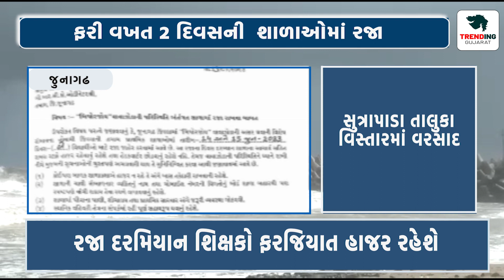Junagadh : વાવઝોડાને લઈને શિક્ષણ વિભાગ દ્વારા ફરી વખત 2 દિવસની શાળાઓમાં રજા આપવામાં આવી